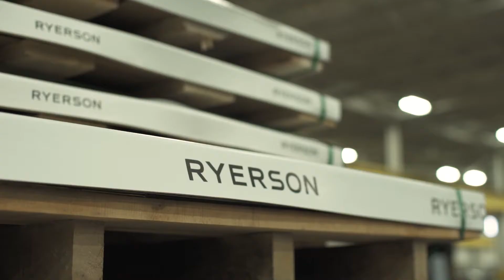Family Values: More than just a customer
In March 2018, team members from our Brampton location faced off against long-time customer Walinga in a friendly hockey game.

Ryerson’s business is defined by customer relationships, and this event demonstrated how these connections often extend beyond the workplace. A special thank you to our friends over at Walinga!